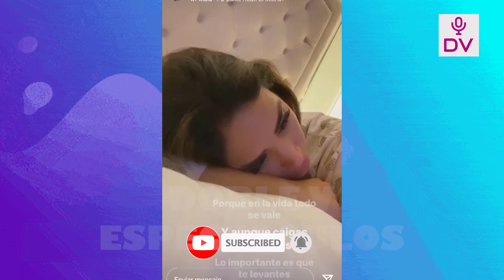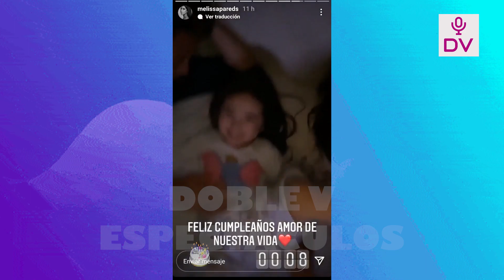MELISSA ES CAPTADO CON SU ABOGADO A LAS AFUERAS DEL JUZGADO BASTANTEDESCUIDADA PARA APELAR SENTENCIA